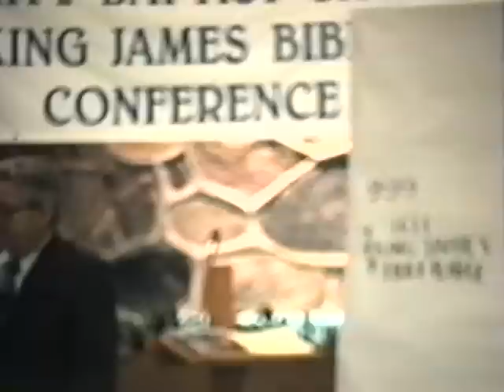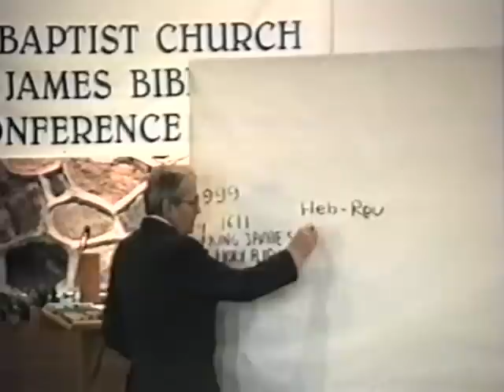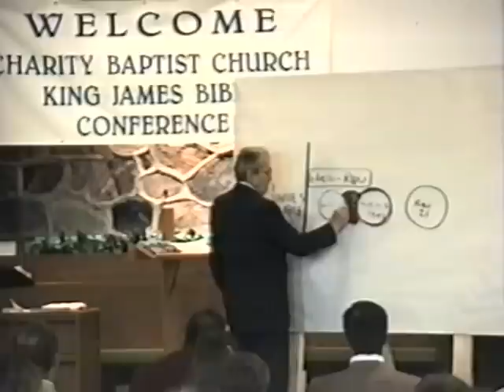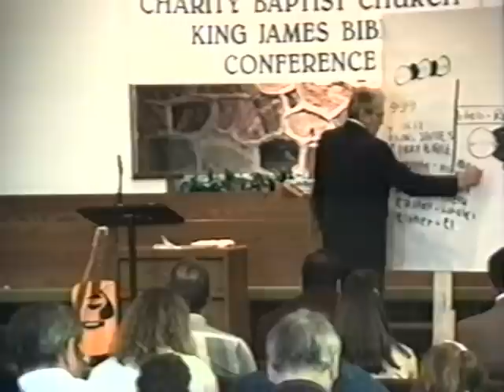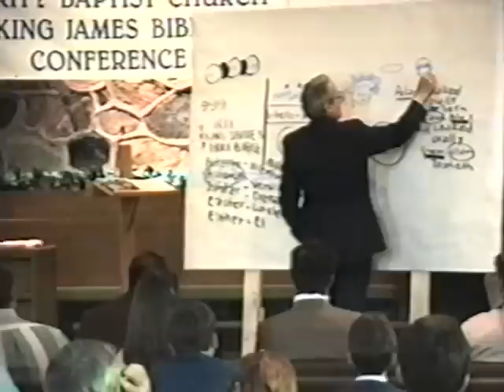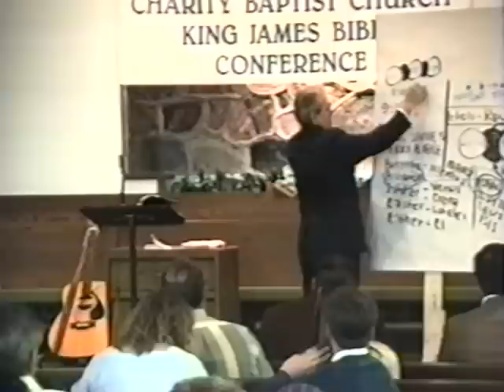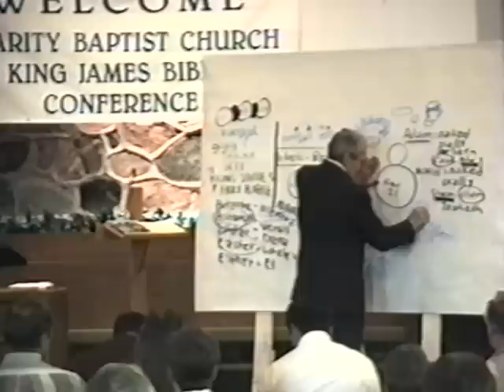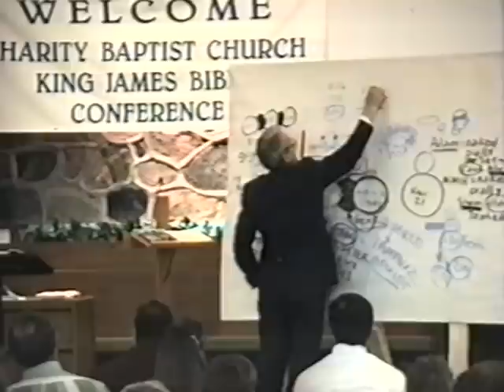Peter S Ruckman - Questions & Answers, Charity Baptist, 1993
Excellent! Question about sanctity of marriage drew a long and detailed answer from Dr. Ruckman with personal details. Very Good